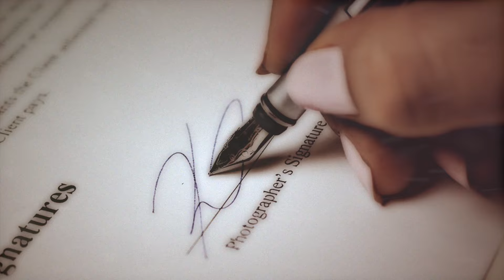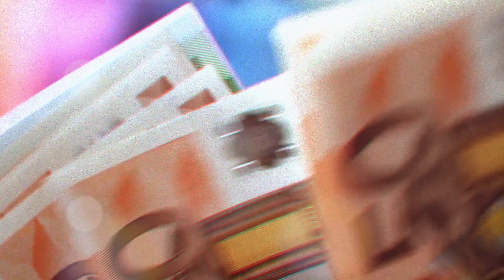Hijos y ex esposa de nicandro están muy temerosos por la herencia, ¿la novia se quedaría con todo?.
Lucha de Bienes